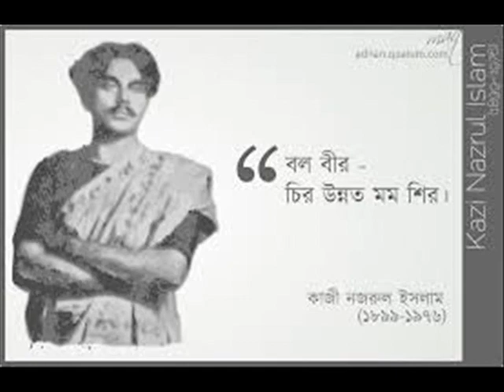indra with prantic.[ajo kade kanone]promo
album:nojrulana.  .artist:prantik/ indra
one of the finest composition of nojrul islam..sang by prantik and music design by indrajit